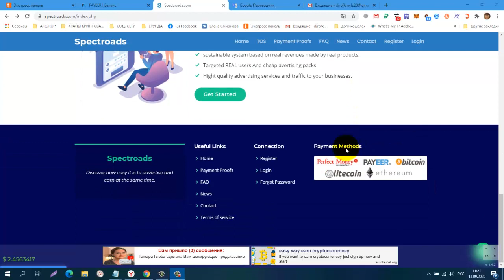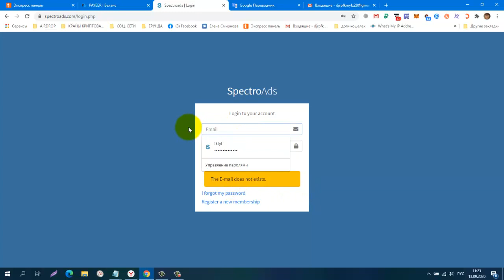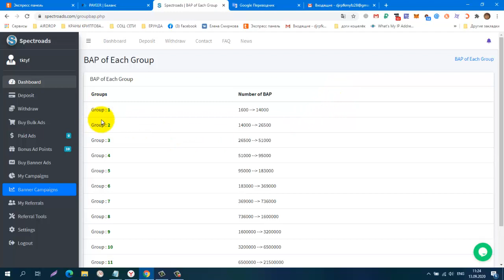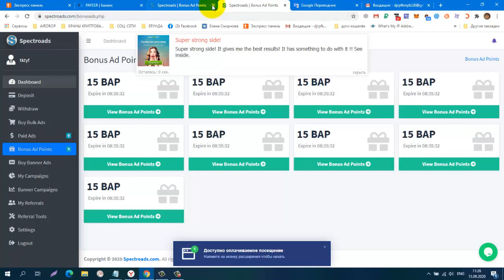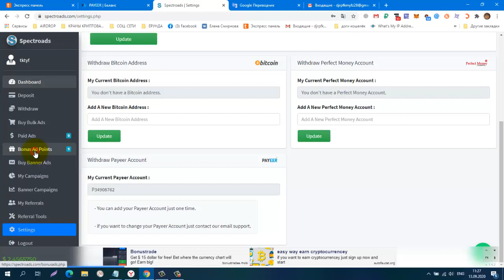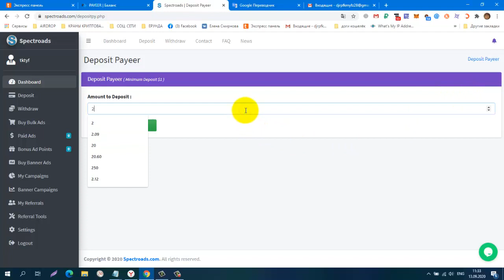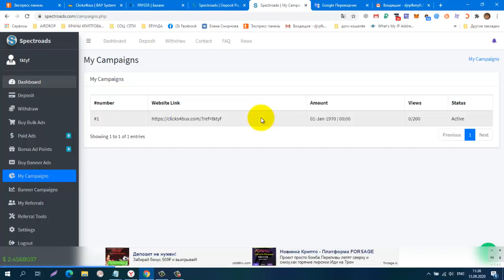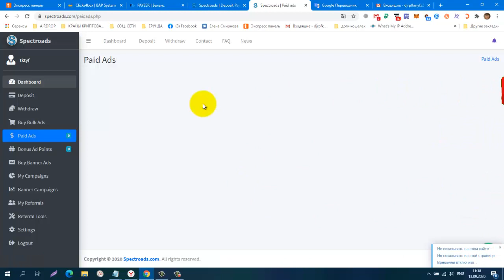Новинка! Spectroads из серии BAP POINTS, ADPACKS $1, вывод от $5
КОШЕЛЁК payeer.
Perfect Money (Перфект Мани).
обменник Magnetic Exchange
регистр.
постепенно будут добавляться новые краны.